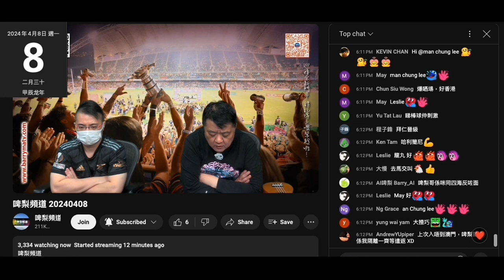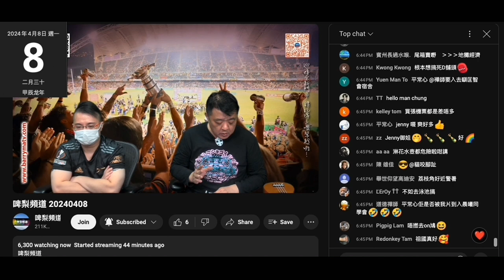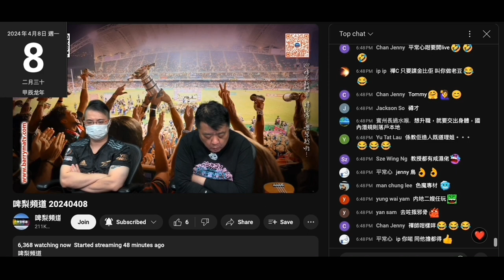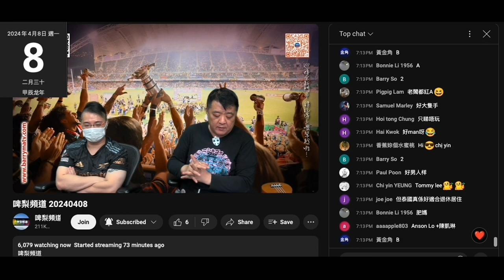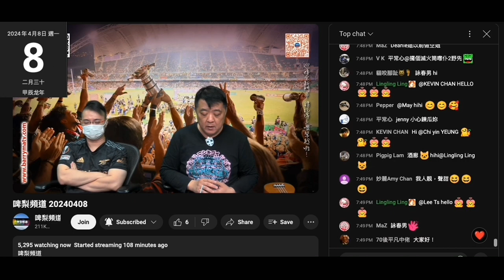20240408 啤梨晚報撚屌馬健賢之前鳩吹唔驚23條，只係俾意見，又吹會改革鳩台。假期完咗返嚟第一集就吹啲無謂新聞、甚至炒冷飯、外國奇聞、外國案件、強國趣聞等。呢晚最高收視無6000